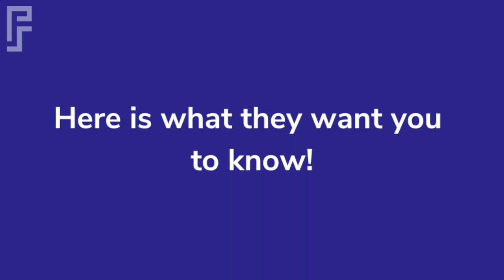Kindergarteners Give Advice to Graduating Seniors from FHS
We sat down with Kindergarteners across the district and after introducing the concept of high school, graduation, and advice - we asked them to help send off our seniors. In this brief video, they share their advice to the class of 2023. Enjoy 🙂